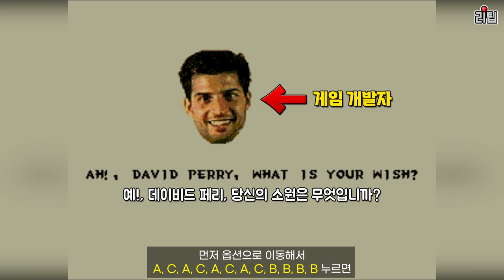추억의 디즈니 고전게임 : 알라딘, 라이온 킹, 토이 스토리 게임비기 모음 / 고전게임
어릴 적 어려워서 깨지 못했던 디즈니게임들.. 이제 치트를 사용해서 클리어해보세요.